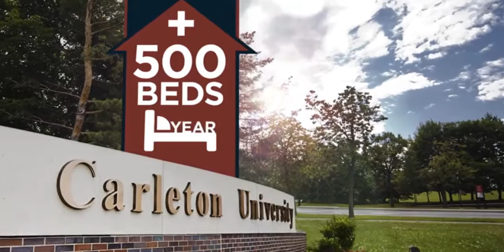Capital Hall - Feature Video